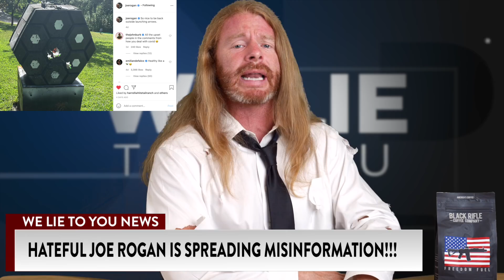Hateful Joe Rogan Is Spreading Misinformation and Must Be Stopped!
Hateful Joe Rogan Is Spreading Misinformation and Must Be Stopped! You’ll learn everything you need to know about the recent Joe Rogan controversy. Joe's COVID Experience, CNN's Ivermectin Claims.